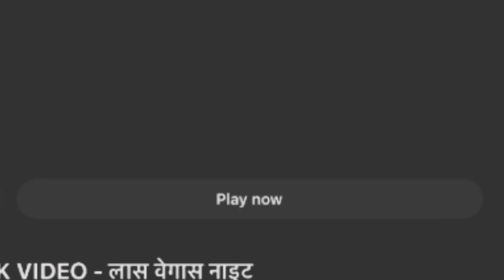No re$pect vi$uli$er